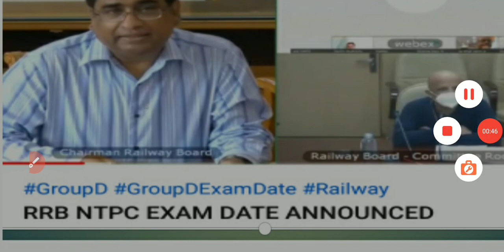RRB Ntpc Exam date 2020